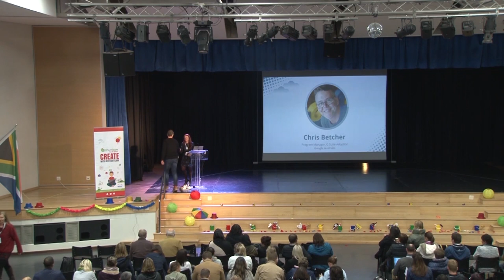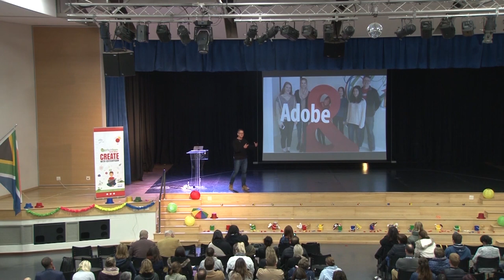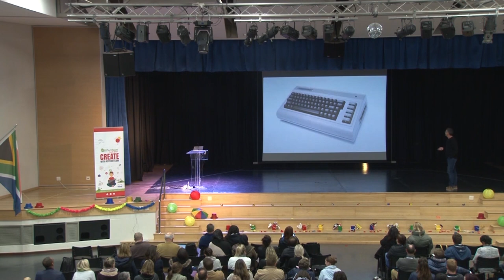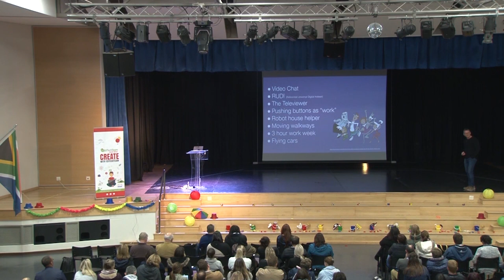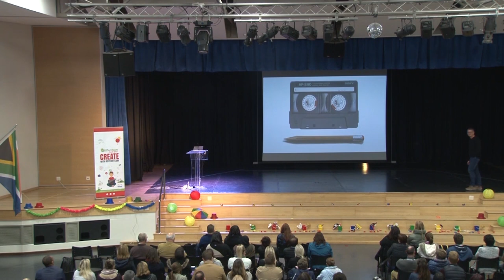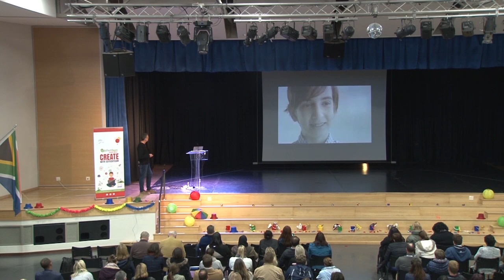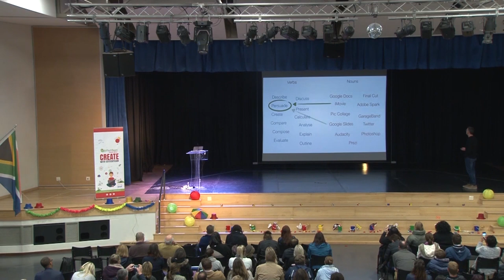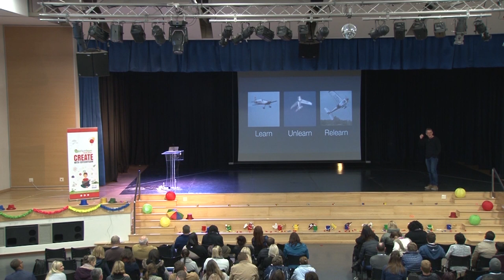Imagine the Possibilities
My keynote at the 2019 Cape Town Summit.  I've given this particular talk a number of times at events all over the world, although this is likely the last time I'll use it.